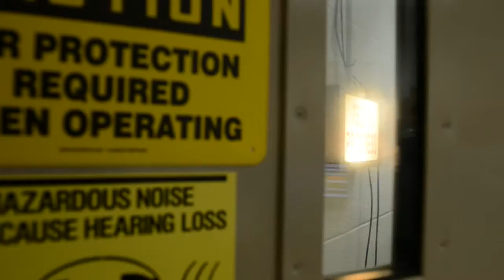Flight Ready: First Innovation Challenge a success (August 2015)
Three teams of developmental employees at Naval Air Warfare Center Aircraft Division participated in Naval Air Systems Command's inaugural Innovation Challenge, developing creative solutions to warfighter needs. Watch to learn more about the team projects and how this unique opportunity has changed the perspective of these young scientists and engineers.